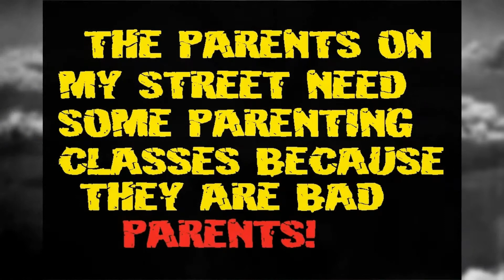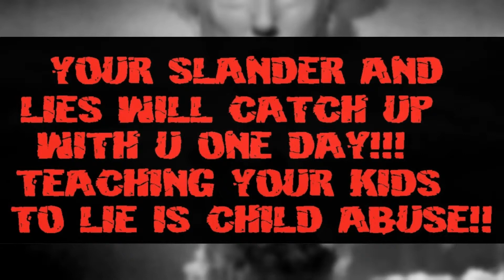united in the light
we are the future man;always remember folks teaching your child to lie is a form of child abuse.when a parent is teaching a child to lie about someone that is child abuse by oregon law.